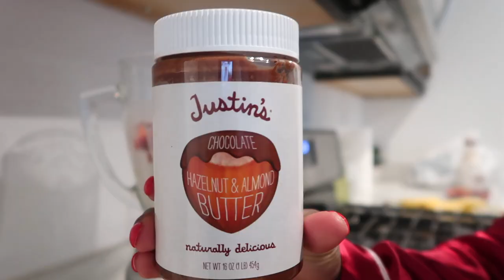SUNDAY RESET VLOG| how I deep clean my new house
SUNDAY RESET| running errands, deep cleaning motivation, pescatarian dinner, career chat

Welcome to our weekly deep cleaning reset video. Sharing with you deep cleaning motivation for my new construction home. I also share some home projects I plan on doing as well as a quick accountant career chat as to why I have slowed down with making career-specific videos.

**Filming equipment**
Ring light
Canon G7x ii Camera

Kitchen Cabinet Pulls
Kitchen Cabinet Knobs
Floating Shelves
Amber Dispensers
Glass Dispensers

Name: Nicole
Occupation: Accountant

Corporately Nicole is a lifestyle vlog channel sharing productivity, cleaning motivation, and accounting work vlogs.  Nicole is also a first-time home buyer sharing her experiences on the home buying process as well as her home projects journey to transform her builder-grade house into a comfortable home. On this channel, you will see lots of work-from-home vlogs, cleaning motivation, reset routines, day in the life of an accountant, and home updates vlogs.

This video is about: sunday reset routine,sunday cleaning routine,cleaning motivation corporately nicole,speed cleaning motivation,speed cleaning my house,sunday weekly reset,motivational cleaning video,cook and clean with me,fast cleaning motivation,sunday reset,sunday reset vlog,sunday reset routine vlog,cleaning motivation 2023,extreme cleaning motivation 2023,february reset 2023,monthly reset february 2023,corporately nicole vlogs,accountant career chat,accountant life vlog